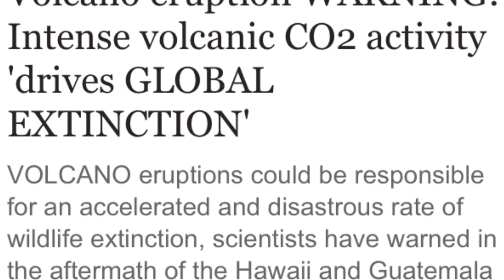Volcano eruption WARNING Intense volcanic CO2 activity 'drives GLOBAL EXTINCTION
VOLCANO eruptions could be responsible for an accelerated and disastrous rate of wildlife extinction, scientists have warned in the aftermath of the Hawaii and Guatemala volcano eruptions.